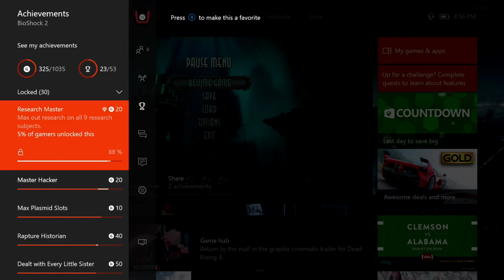Let's Play BioShock 2 Part 17: Alex The Great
In this episode we see the man behind the camera, Gilbert "Alex The Great" Alexander. And boy is he interesting. We also rescue another little sister so we're one step closer to rescuing them all.